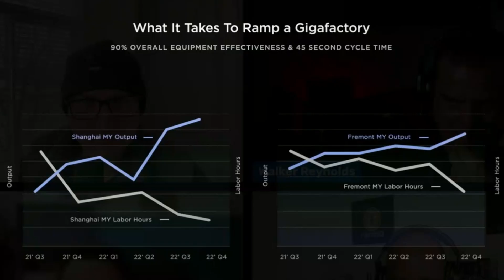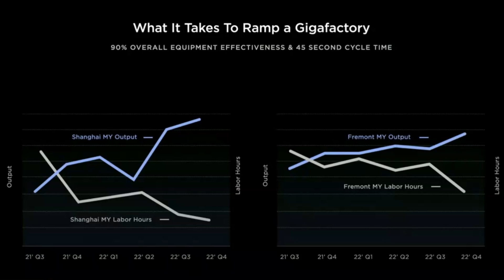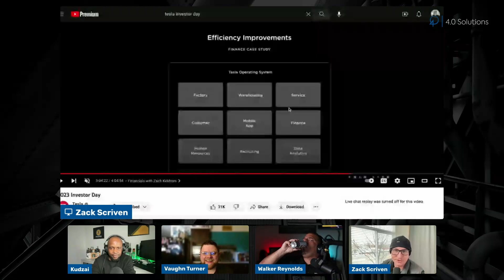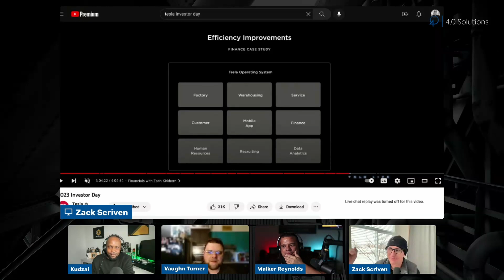Tesla is a Different Breed!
40solutionsclips Walker, Vaughn, Zack, and special guest Kudzai talk Tesla Investor Day 2023 and the astounding speed at which Tesla gets their Giga Factories up and running as well as their ridiculous OEE standards.